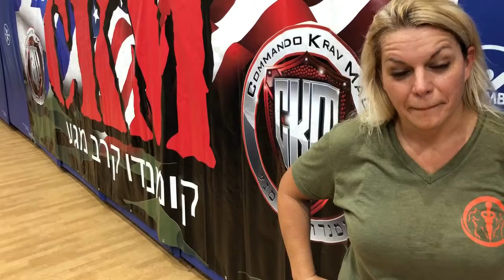CKM Testimonial from Super Bootcamp Miami